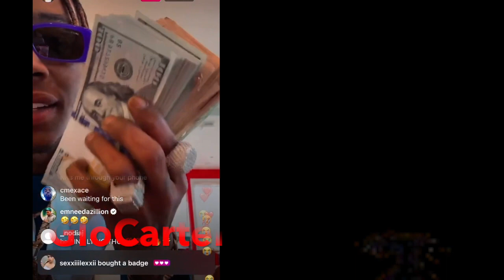(NEW FOOTAGE)Soulja Boy DISS LIL DURK & NBA YoungBoy😱(FULL VIDEO)chiraq